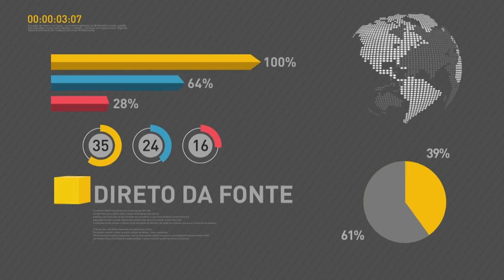BOLETIM REPÓRTER NBR 12h - 20 de março de 2018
REPÓRTER NBR 12h - 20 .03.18: Brasil tem estande sobre integração do Rio São Francisco no 8º Fórum Mundial da Água. E mais: Segundo dia do Fórum Mundial da Água supera expectativa de público.